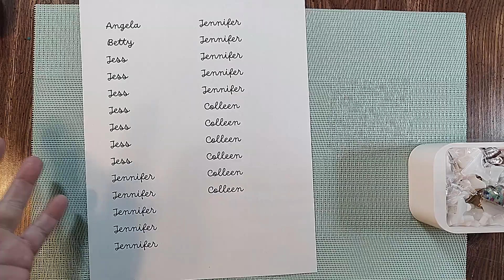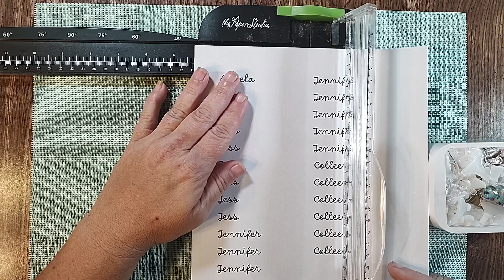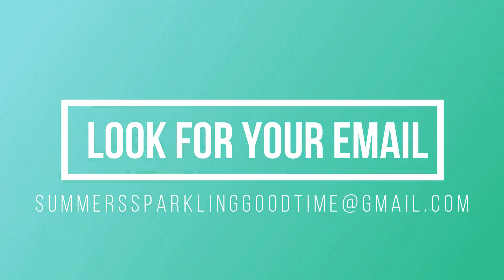Diamond Painting Summer School Graduation Ceremony! Viewer Submitted Finish Parade!!! Winners!!!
Welcome to Diamond Painting Summer School Graduation Ceremony!  The Finish Parade of Viewer's Finishes!

I did notice after uploading that I accidentally included Jess E's coasters twice in the slideshow, but I went and rechecked and the entries into the drawing were the correct number.

Intro & Outro Music: Adobe Premiere Rush (stock)